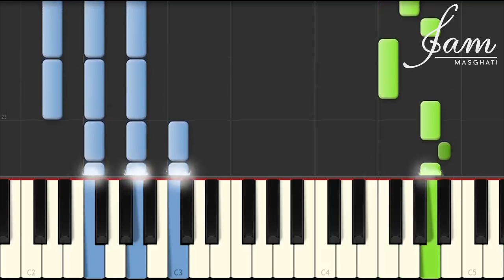Sarah Connor - Wie Schön Du Bist Tutorial (How To Play On Piano)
Mein Tutorial für Sarah Conors erste deutschsprachige Single

Lasst mich wissen welche anderen Songs aus ihrem Muttersprache Album ihr euch noch wünscht

Mit Vollen Händen
Wie Schön Du Bist
Halt Mich
Bedingungslos
Kommst Du Mit Ihr
Mein König
Augen Auf
Deutsches Liebeslied
Versprochen
Anorak
Meine Insel
Wenn Du Da Bist
Das Leben Ist Schön